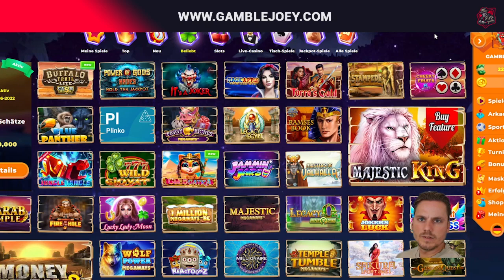Dog House Klassiker! 😎 | Frees or Die! 😱 | Casino Highlights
Hey Leute,
wieder mal in einen meiner klassiker Slots. Was war denn da los?! ❤️

18+ (you won’t be able to sign up if not) T&C's Apply, New Customers Only, Gamble Responsibly, begambleaware.org